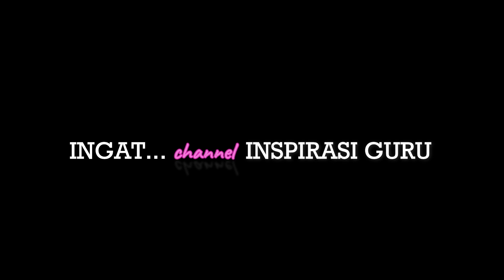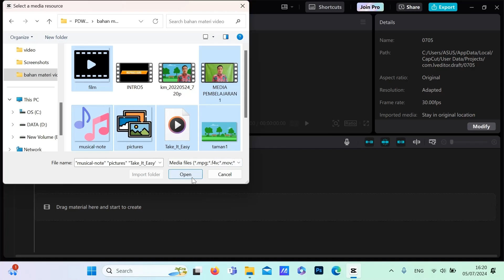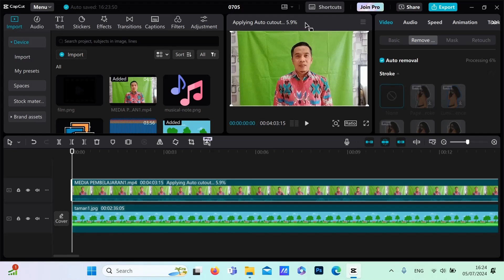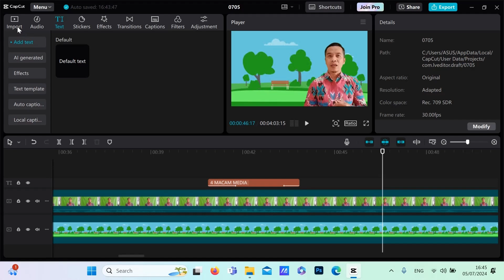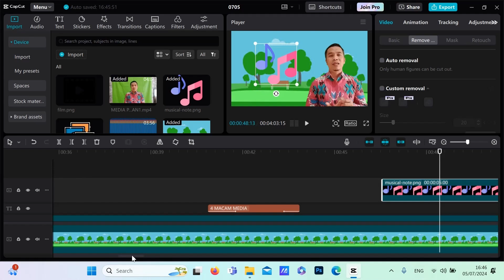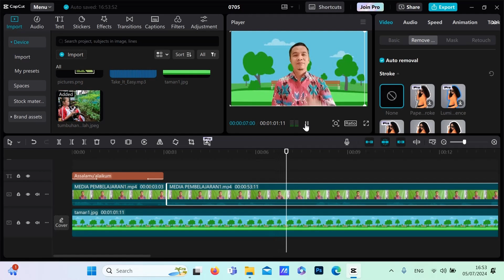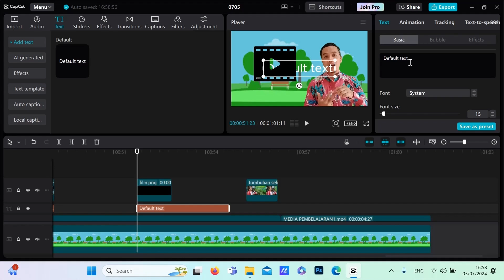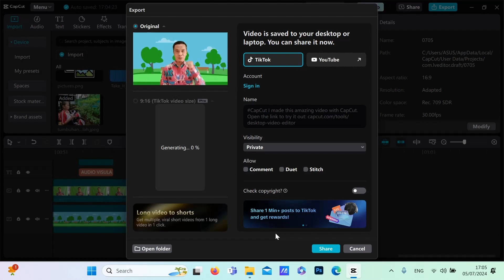Panduan membuat media pembelajaran interaktif dengan CAPCUT